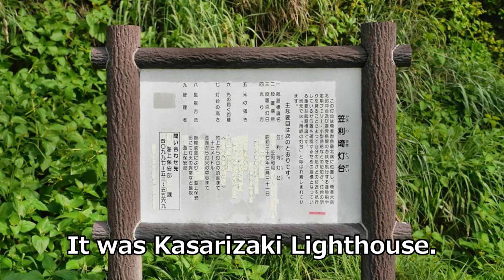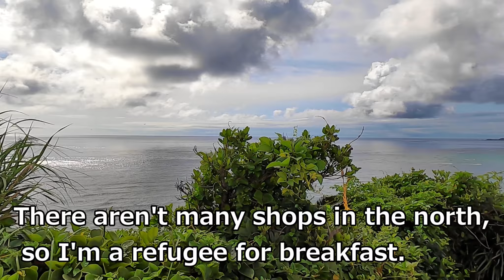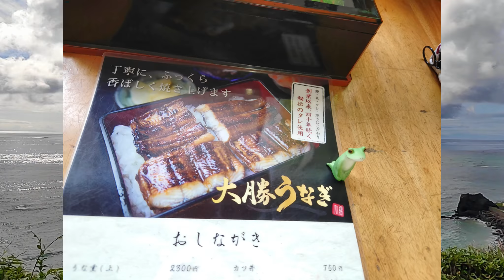Amami Island travel report part３ [Kagoshima, Japan]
It is a state of Japanese paradise "Amami Oshima"!
Very good!